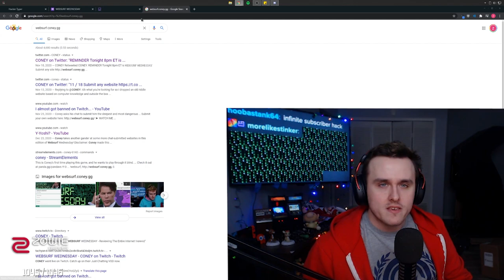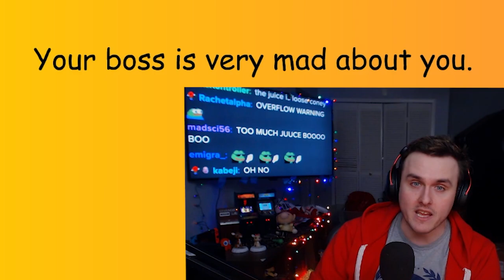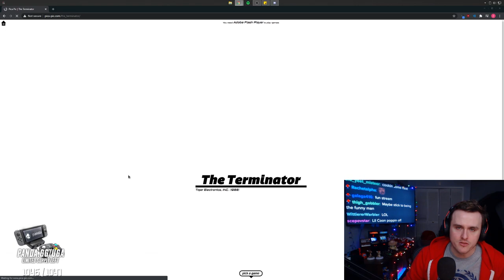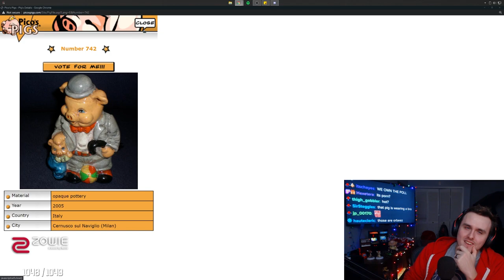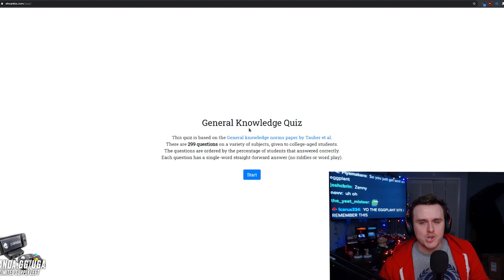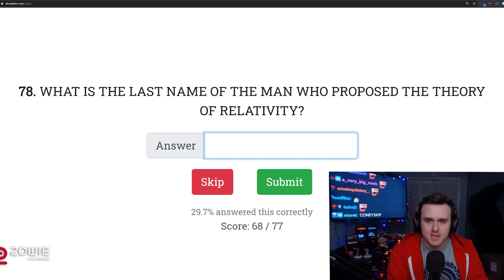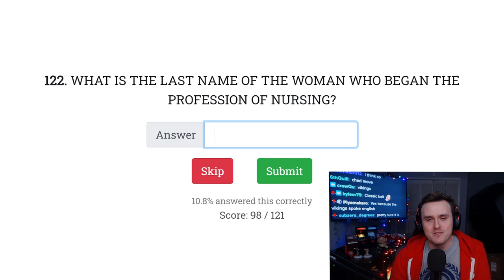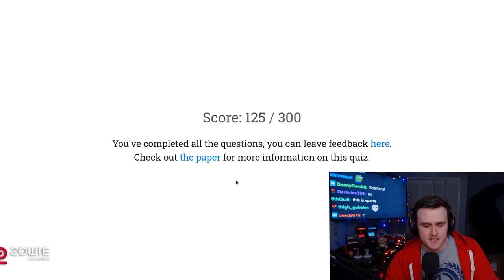Excellent Choice, Mr. President 🥤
Coney returns to some more Websurf Wednesday, learning about soda, a LOT of general knowledge trivia, orange juice, old handheld games, and much more from his chat-submitted content series.